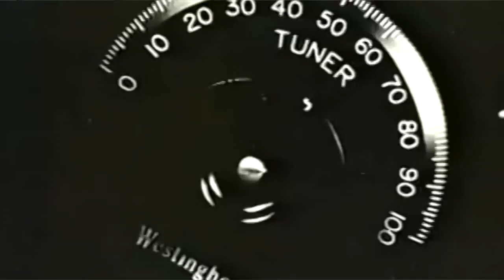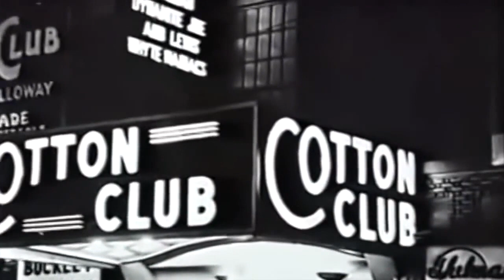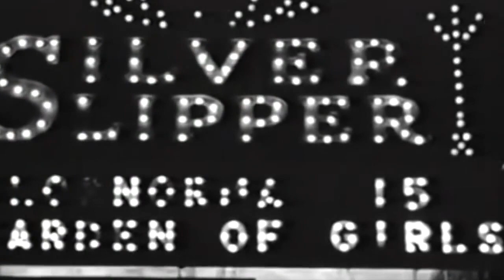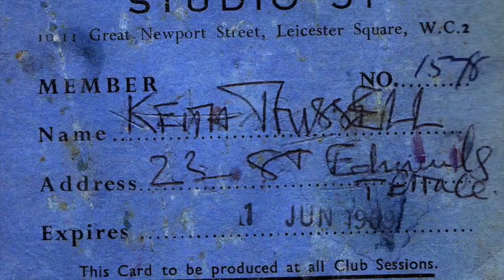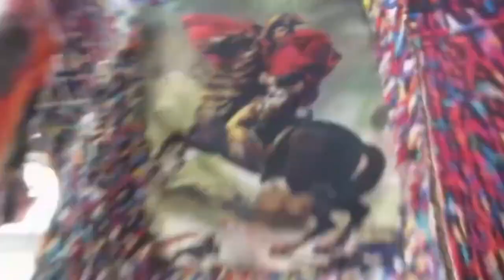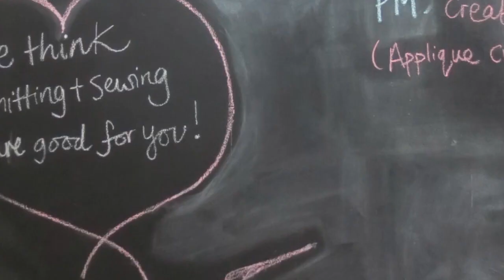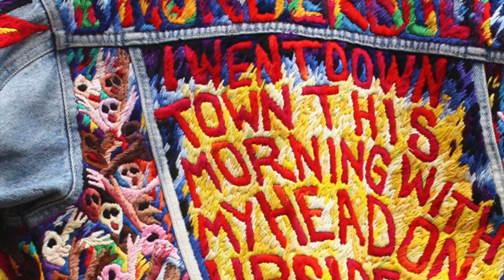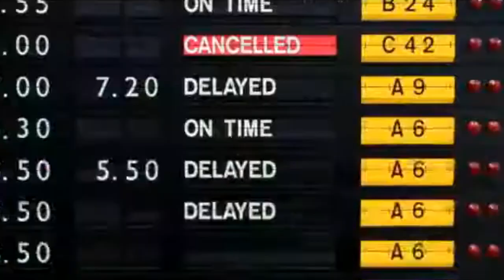Peter Gibson Brett Marvin and the Thunderbolts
Long compilation of videos celebrating the life and work of Peter Gibson front man with Brett Marvin and the Thunderbolts